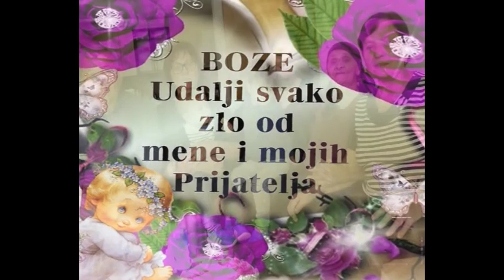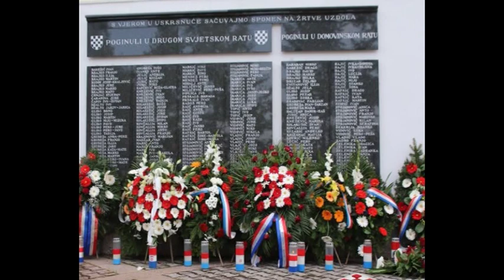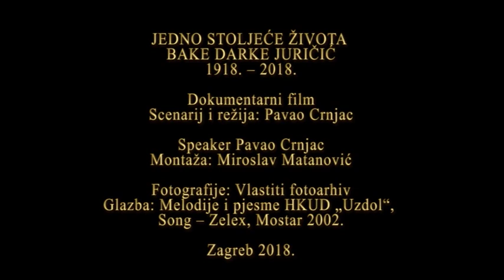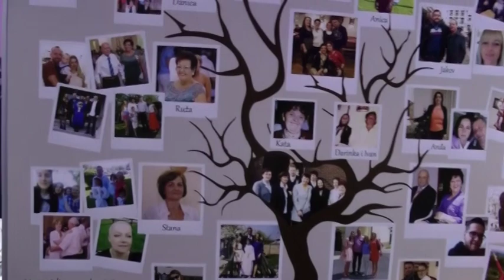JEDNO STOLJEĆE ŽIVOTA Dokumentarni film 2018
JEDNO STOLJEĆE ŽIVOTA
Dokumentarni film

U ovom dokumentarnom film prikazan je kronološki, prema desetljećima, život jedne obične,
skromne žene, Darke Juričić, koja je sa živom vjerom u Boga pobijedila vihore vremena jednog
stoljeća. Rođena je 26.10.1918. u Tribošiću, zaseoku i poznatom rudniku boksita, u župi Izbično.
Roditelji Crnjac Ante/Antić i Stana r. Jurilj iznijeli su je kao bebu, u Doline u Donoj Vasti, župa Uzdol, u
Rami.
Darka kao najmlađa od dvije sestre i brata Ivana udala se 1938. na Krančiće za Ivu Juričić. U obitelji je
imala desetero djece. Od njih Darka ima danas 28 unučadi i 38 praunučadi. U dokumentarnom filmu
su posebno dirljivi razgovori s bakom Darkom o zgodama iz života. Za 100 rođendan, koji je proslavila
27. listopada s misom zahvalnicom i svečanom večerom u okruženju djece i njihovih obitelji. Posebno
ju je u ime obitelji pozdravila praunuka Mila Grabovac i predala joj plaketu obiteljskog stabla. Za
rođendan je uputio čestitku kardinal Josip Bozanić a u društvu za večerom bio je i gradonačelnik
Milan Bandić. Darka Juričić danas živi sa kćerkom Danicom u obiteljskoj kući na Žitnjaku u Zagrebu.
Film traje 22 minut Scenarij i režija P. Crnjac 2018. Film traje 22 minute. (P.C.)